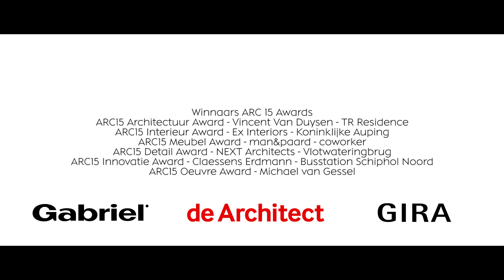de Architect ARC15 Aftermovie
Nog een keer terugkijken op de feestelijke prijsuitreiking van de ARC15 Awards. De awards, uitgereikt door de redactie van de Architect, belichten het allerbeste werk op het gebied van architectuur, interieur, detail, innovatie en meubel.